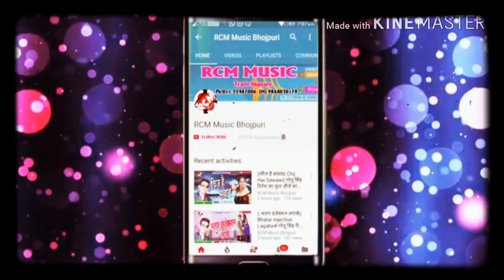Sunil Kumar Jakhar